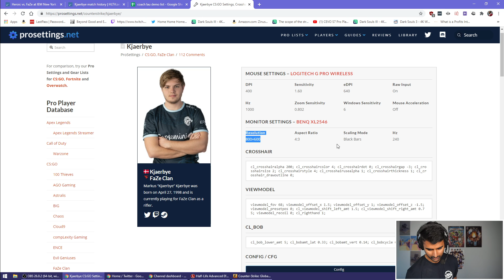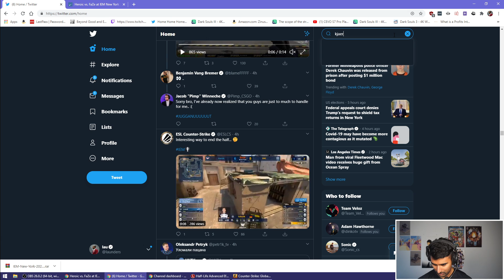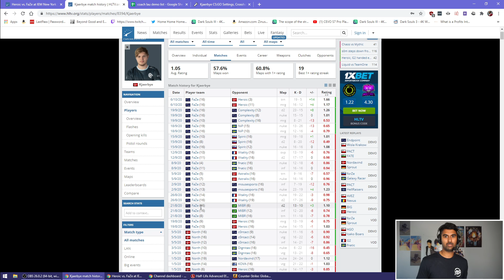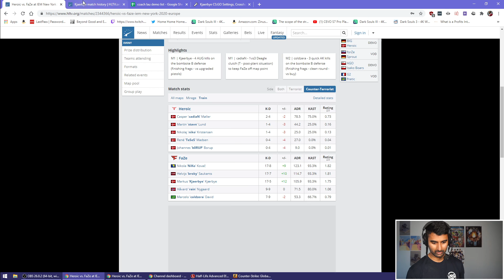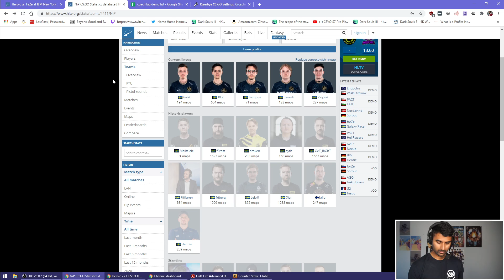Kjaerbye's shaky aim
POV: Kjaerbye, CT side Train vs Heroic

0:00 - Intro
3:28 - Kjaerbye POV analysis
0:00 - Conclusion